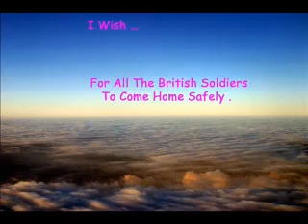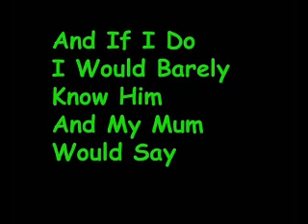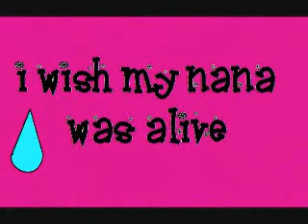The Build of the Octorama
The Dreams Hopes and Wishes Exhibition